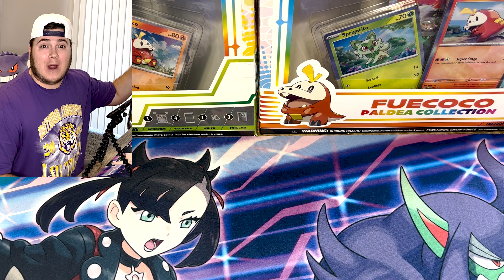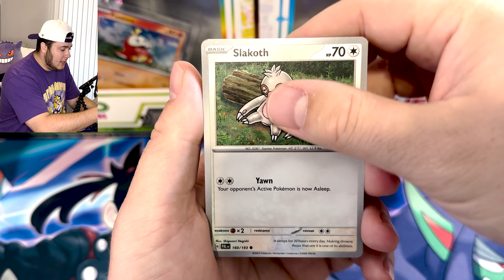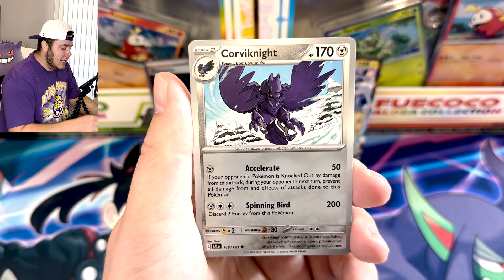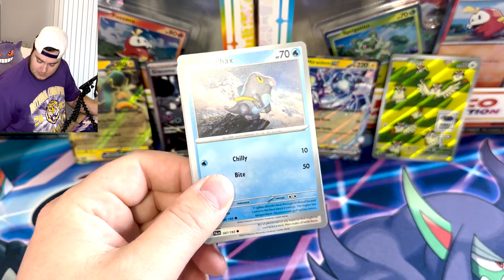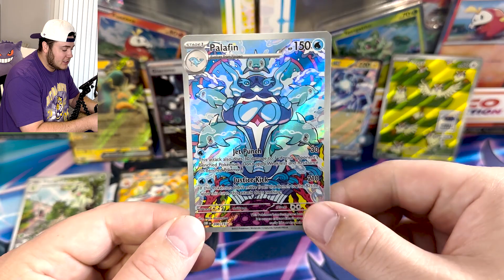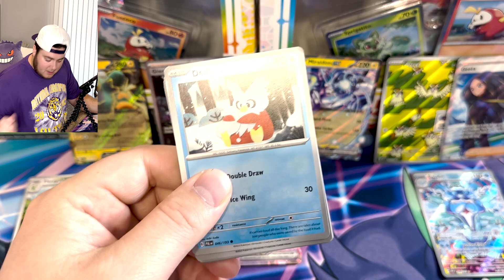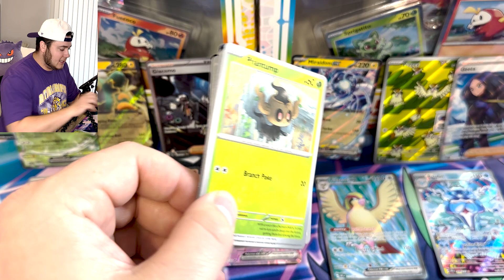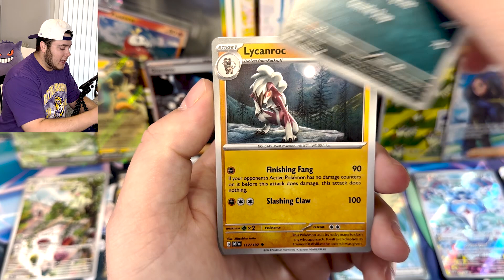OBSIDIAN FLAMES VS PALDEA EVOLVED... PART TWO!! *Battle Between The Newest Pokemon Cards Sets*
I AM SO HYPE FOR 151 COMING SOON!! -- What was your favorite pull?! I really hope you enjoyed all of these packs!